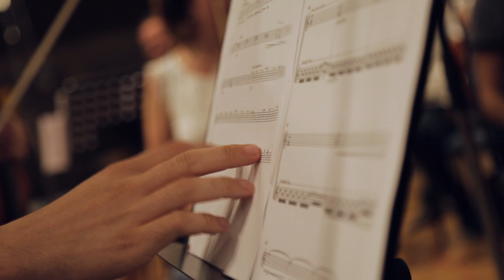2WEI – Escape Velocity – Recording Impressions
Video by Sascha Kuznia.
Edit by Daniel Obradovic.
Conducted by Joris Bartsch Buhle.
Recorded at Teldex Studios Berlin.
Artwork by Björn von Buchholtz.
Special thanks to Überground, DasDur, Emad Borjian & Position Music